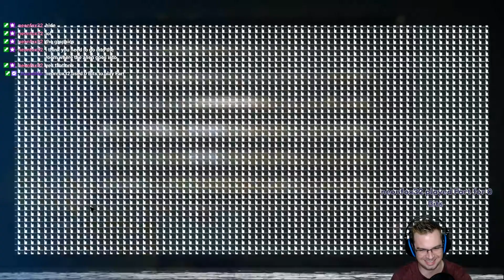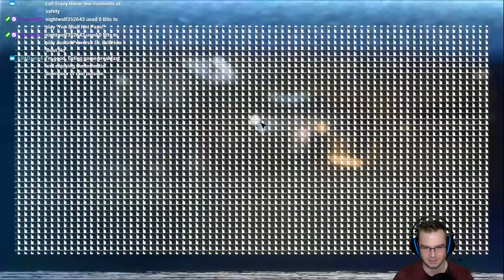Alien Isolation - Part 8 (Playthrough / walkthrough)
First time play through of Alien Isolation. Playing this all by myself… I don't know what awaits me besides an alien or two but oh well, here goes... hehe. Enjoy watching me get jump scared and run around aimlessly in this space ship.

Sit back, relax and enjoy the scares :)